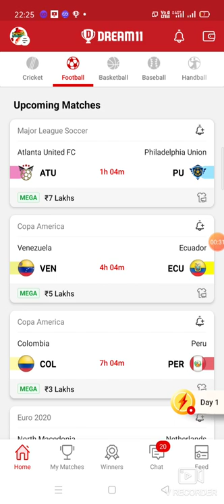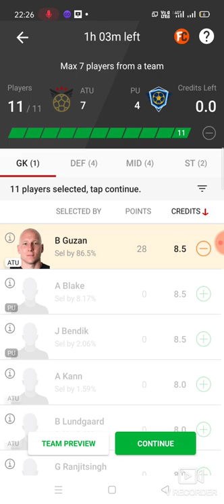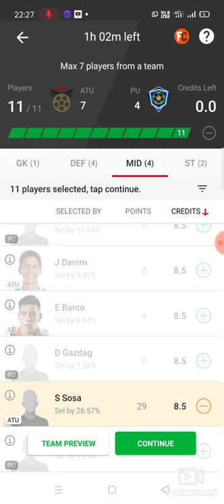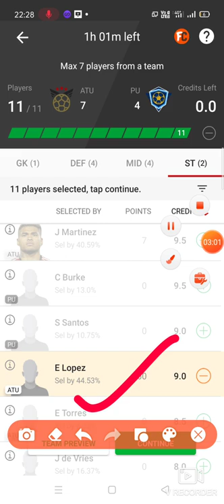ATU vs PU DREAM11 TEAM || ATU vs PU MAJOR LEAGUE SCCORER FOOTBALL DREAM11 TEAM PREDICTION